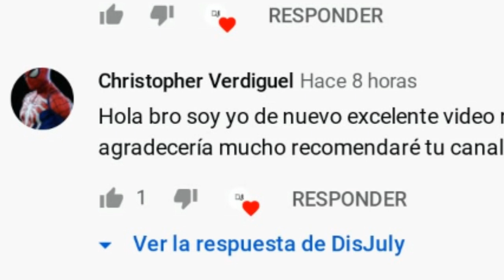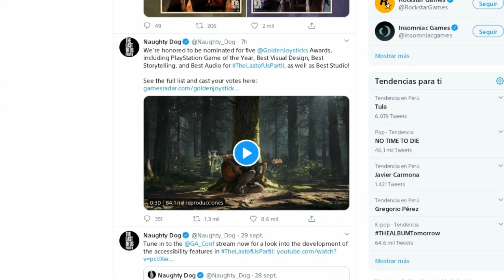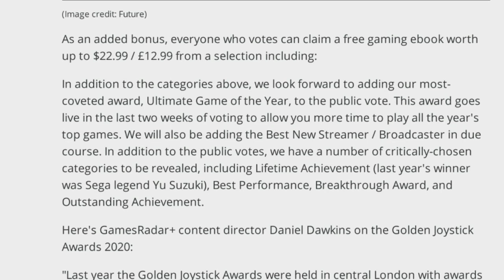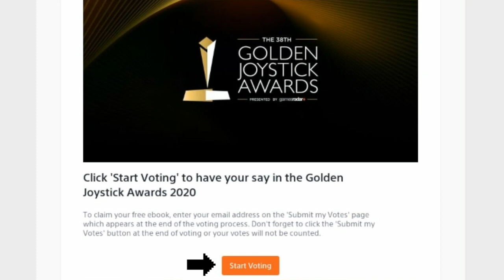TODAS LAS NOMINACIONES DE THE LAST OF US 2 EN EL GOLDEN JOYSTICK AWARDS 2020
Ya se han revelado las categorías en las que The Last Of Us 2 ha sido nominado en uno de los más grandes eventos de premiación de los Videojuegos, el Joystick Game Awards.